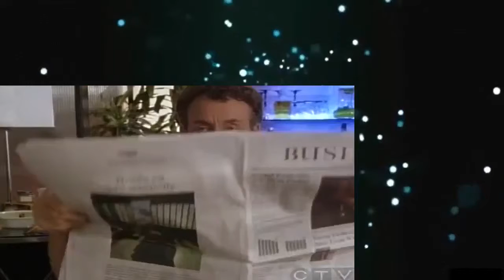Seasoncrubs Season03Episode19 My Choosiest Choice Of All